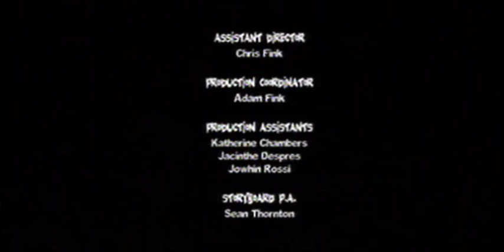Liga Super Zloća Sezona 01/ Ep 14